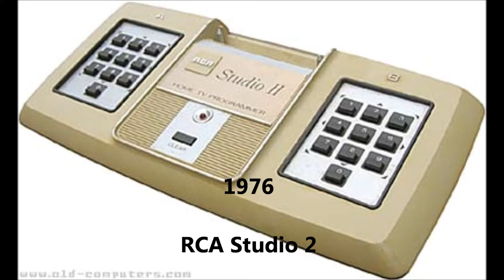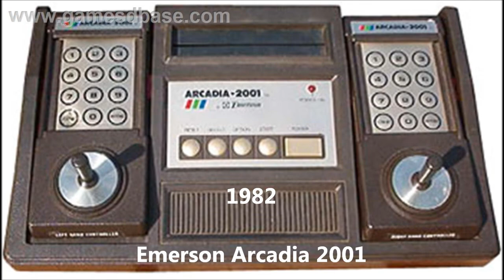All Video Game Consoles Part 2 (2nd Generation)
I like to call this generation the golden years of Atari. :)